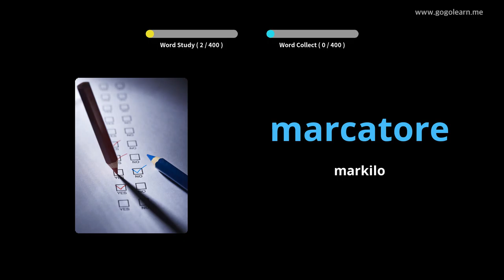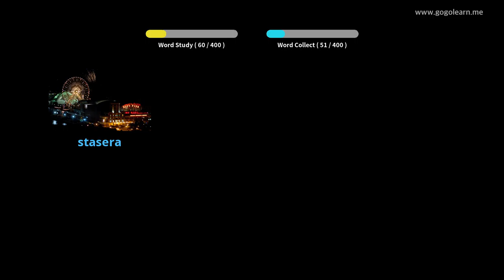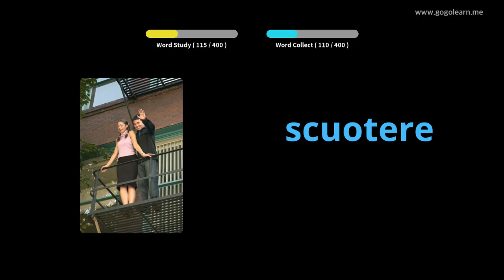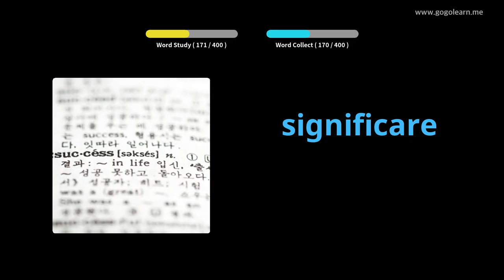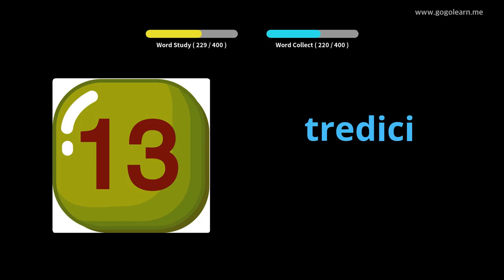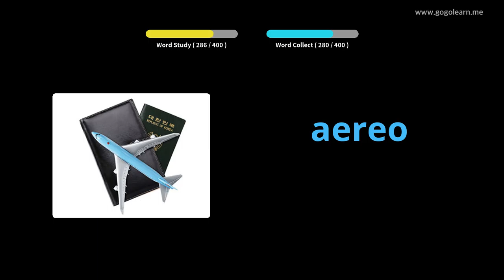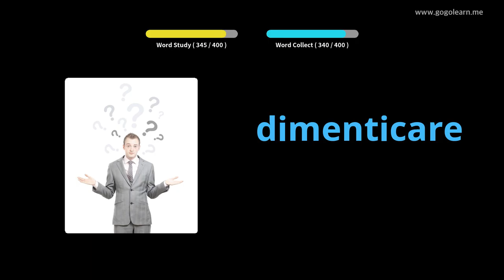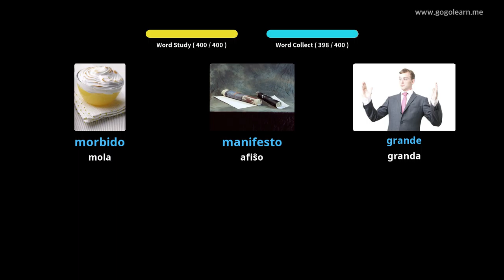Mezlernejo 1 de Itala Vokabolo 1 | Golearn